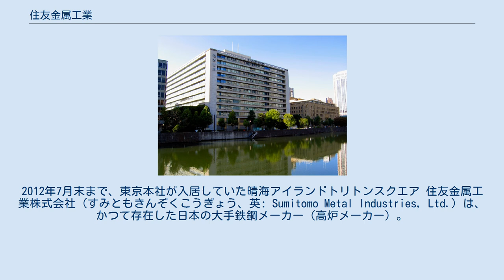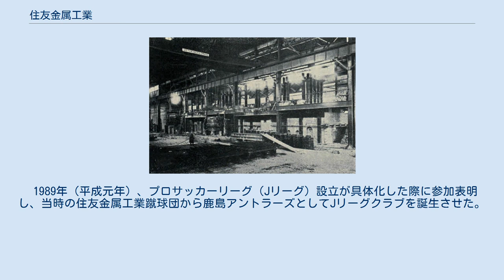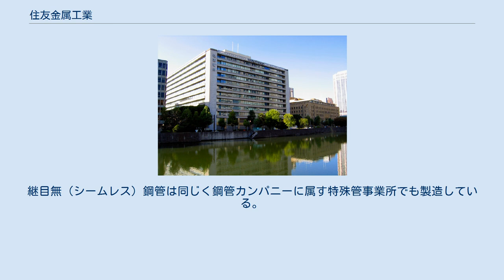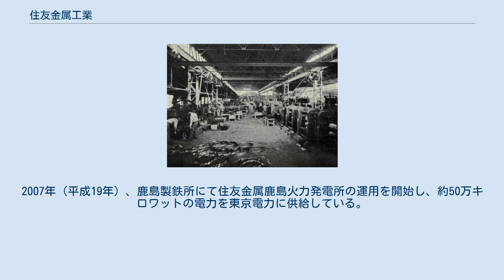住友金属工業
2012年7月末まで、東京本社が入居していた晴海アイランドトリトンスクエア 住友金属工業株式会社（すみともきんぞくこうぎょう、英: Sumitomo Metal Industries, Ltd.）は、かつて存在した日本の大手鉄鋼メーカー（高炉メーカー）。
関西経済界の重鎮（関西財界御三家）であり、住友グループの要として三井住友銀行、住友化学と共に「住友グループ御三家」と称された。
 2012年（平成24年）10月1日に解散し、新日本製鐵（新日鉄）に合併し、新日鐵住金（現・日本製鉄）が発足したと同時に住友グループからも離脱した。
 主たる事業は鉄鋼業で、鋼管、薄板、厚板、建材、鉄道車両品、チタン、条鋼などを生産する（粗鋼生産量は年間1000万トン）。
この中でも「パイプの住金」と言われるように、シームレスパイプと呼ばれる原油発掘用の鋼管は世界的にも上位の地位を確保している。
ただ、シームレスパイプの価格は原油価格とリンクするため、1990年代の原油価格低迷期にはシームレスパイプも赤字部門として住金の経営の足を引っ張っていたが、2000年（平成12年）以降の原油価格の高騰で収益改善している。
 主力の製鉄所は鹿島製鉄所と和歌山製鉄所である。
鹿島製鉄所は日本国内では比較的新しい製鉄所で生産効率が優れている。
さらに2004年（平成16年）には鹿島製鉄所内に大型の新高炉を建設して、さらに費用削減を進めている。
和歌山は古い製鉄所のため生産効率が劣っていた。
そのため、熱間圧延ミルラインの休止および上工程（製銑・製鋼ライン）の台湾・中国鋼鐵との合弁会社への分離など大リストラ策が実施された。
今日では、シームレスパイプの生産拠点として重要な役割を果たしており、海南市の海南鋼管所を含め、新たに設備投資が行われた。
この設備投資によりその役割を終えることとなった和歌山第4高炉は1982年（昭和57年）2月23日の火入れ以降、2009年（平成21年）7月11日の吹き止めまで実に27年4か月（1万1日）稼働し、稼働日数世界最長記録を達成した。
 また、1970年（昭和45年）の新日本製鐵誕生から、鉄鋼業界は長らく大手5社体制で安定していたが、2002年（平成14年）に日本鋼管と川崎製鉄が経営統合して、JFEグループが誕生。
これに危機感を抱いた、新日鐵・住金と神戸製鋼所も同年、包括的な提携を結びJFEへの対抗姿勢を示した。
 ほかの鉄鋼会社と同様に事業の多角化の一環で、半導体用シリコンウエハーの生産も手掛けていたが、収益が悪化して、三菱マテリアルとの合弁会社（現在のSUMCO）に移管。
橋梁やエネルギー分野、環境関連エンジニアリングの分野でも事業を展開している。
 かつては「柔らか頭してますか、住友金属」というフレーズのコマーシャル（出演：山瀬まみ、ほか）を流していた。
 大東亜戦争中、帝国海軍の零式艦上戦闘機などに使用された新素材、超々ジュラルミンを開発したのもこの住友金属である。
 1989年（平成元年）、プロサッカーリーグ（Jリーグ）設立が具体化した際に参加表明し、当時の住友金属工業蹴球団から鹿島アントラーズとしてJリーグクラブを誕生させた。
現在は、オフィシャルスポンサーとして支えている。
また、同クラブのホームスタジアムである茨城県立カシマサッカースタジアムの第2ゲートの命名権を取得し、「住金ゲート」（後に「新日鐵住金ゲート」に改称）としている。
 本社・支社 製造拠点 鹿島製鉄所・和歌山製鉄所・小倉製鉄所の3か所が銑鋼一貫製鉄所である。
鹿島製鉄所は鉄鋼・建材カンパニーに属す住金最大の拠点で、各種薄板、厚板、溶接鋼管、形鋼など、和歌山製鉄所は鋼管カンパニーに属し、各種薄板、継目無（シームレス）鋼管などを製造している。
継目無（シームレス）鋼管は同じく鋼管カンパニーに属す特殊管事業所でも製造している。
 交通産機品カンパニーに属するのは製鋼所。
ここでは、同カンパニーの鉄道車両用品、鋳鍛鋼品製品を製造している。
 研究所 海外事務所 製鉄事業 主要製品 住友金属FS096台車 （Sミンデン型、東武8000系電車） 電力事業 製鉄所において石炭を燃料に発電（火力発電）し、独立系発電事業者 (IPP)として電力会社への電力の卸供を行っている。
2007年（平成19年）、鹿島製...